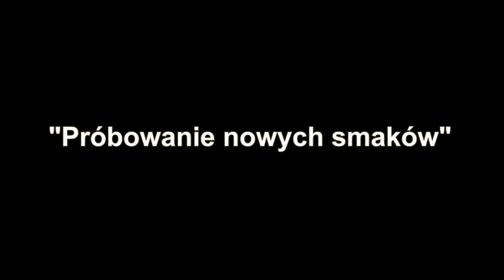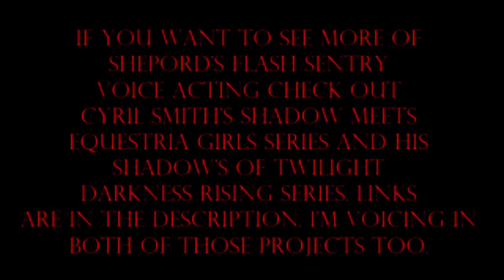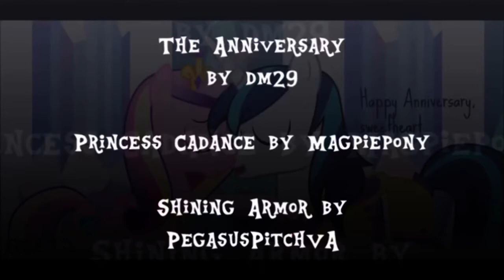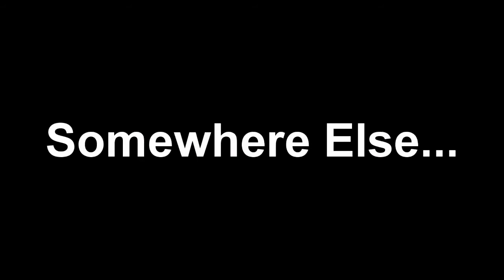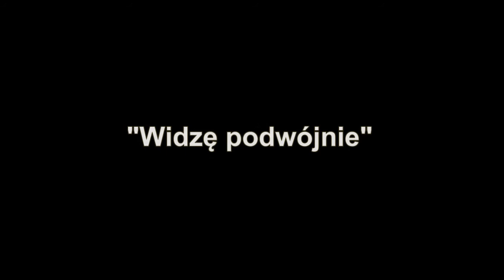Tłumaczenia krótkich komiksów MLP Lektor PL (Cz. 2)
Następna porcja krótkich historii obrazkowych z lektorem. Myślę, że jakość jest już lepsza. Z każdym kolejnym filmem coraz bardziej ogarniam sprawy techniczne procesu nagrywania i montażu.

Spis treści:
0:00 About Spike and Rarity Link do oryginału
0:52 Tasting New Flavors
2:32 I've Got a Bone to Picnic
4:46 Anniversary
5:24 Princess of Something
6:04 Alicorn Years
7:05 Interrogation
7:38 Smile
8:28 Diplomacy
9:23 Baby
11:08 Seeing Double
12:13 Royal Canterlot Mystery
13:08 What Have Been Seen
15:24 - mały bonus ode mnie :)